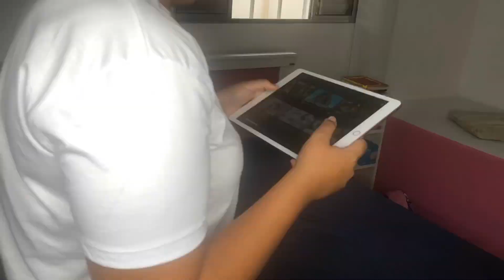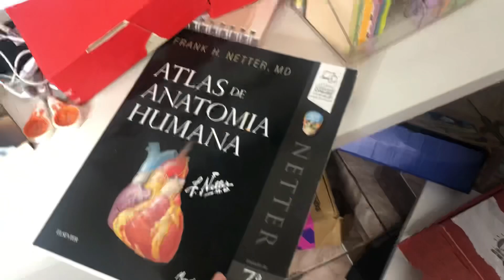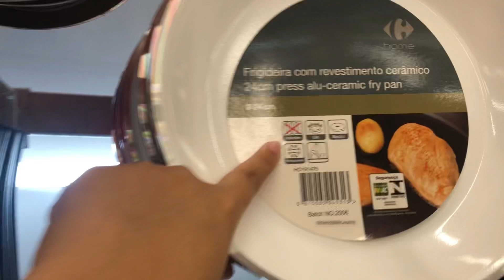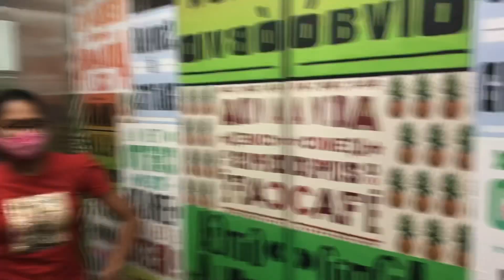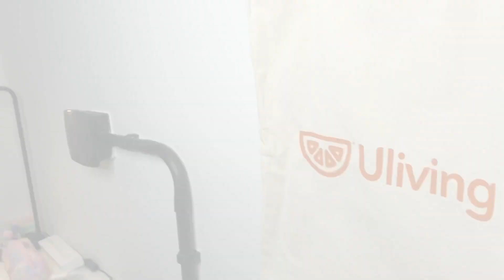VOU MORAR SOZINHA: organização, mudança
Meu Instagram de estudos: @vestemfoco

💓 Explicaê: VESTEMFOCO